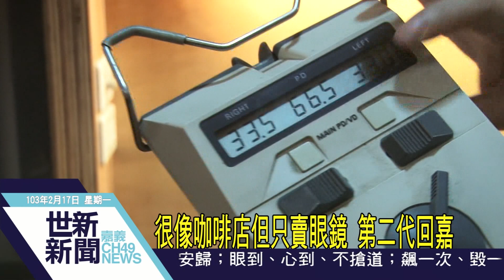世新新聞 很像咖啡店但只賣眼鏡 第二代回嘉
很像咖啡店但只賣眼鏡 第二代回嘉

以生產米、蘭花聞名的大林鎮 又名「米蘭小鎮」，最近鎮內有家看似咖啡館，裡面保留著日據時代舊建物，後方卻又是新穎驗光室，原來是家眼鏡行；這是莊翰林承襲父親莊明通原來的眼鏡行，重新改裝出發。在鄉下地方這種裝潢作風不但少見而且很大膽！